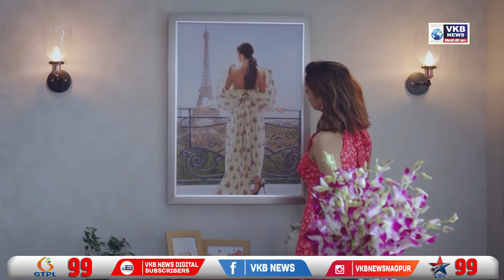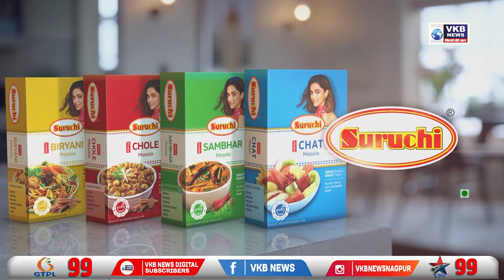संशयाच्या कारणावरून पतीने केली पत्नीची हत्या